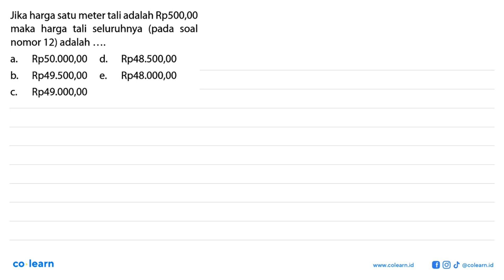Jika harga satu meter tali adalah Rp5oo,00 maka harga tali seluruhnya (pada soal nomor 12) adalah...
Jika harga satu meter tali adalah Rp5oo,00 maka harga tali seluruhnya (pada soal nomor 12) adalah Rpso.ooo,00 d. Rp48.500,00 a. Rp49.500,00 Rp48.00O,00 bz e. Rp49.000,00 C

Topik atau Materi: Jajargenjang - SEGI EMPAT - GEOMETRI - Matematika Kelas 7 SMP - KTSP

Sumber Soal: Aktif Menggunakan Matematika Kelas 11, KTSP, KH, 2008 , Depdiknas

00:00 : Bedah Soal
01:00 : Konsep, rumus dan pengertian Jajargenjang
01:18 : Langkah penyelesaian soal
00:44 : Jawaban akhir
01:14 : Penutup